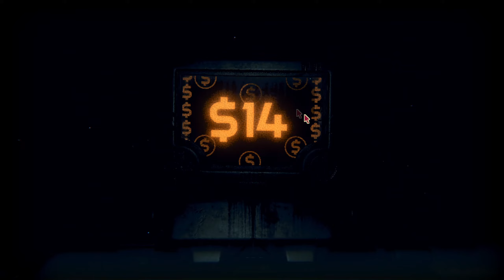Bots & Bounty Hunters // INSCRYPTION // Part 15 // Blind Let's Play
Some people call me a space cowboy...

Smash that like button with all your might as if you were sacrificing an innocent woodland creature to placate an elder god!

Inscryption is an inky black card-based pyschological horror puzzle-based roguelike that blends the deckbuilding roguelike, escape-room style puzzles, and psychological horror into a blood-laced smoothie. Darker still are the secrets inscrybed upon the cards...

Want to watch a playthrough where the reactions are genuine, the decisions are well thought out (no guarantee they are the correct ones!), and the game universe is fully explored? Then you came to the right place! Grab a snack, sit back, and enjoy!

Inscryption PC Blind Gameplay Playthrough Let's Play Walkthrough